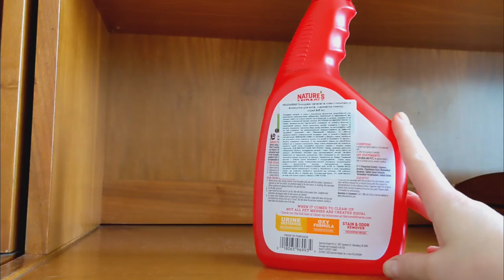Natures Miracle Just For Cats Advanced 946 мл уничтожитель пятен и запахов с усиленной формулой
Уничтожитель пятен и запахов с усиленной формулой для кошек Nature`s Miracle справляется с самыми стойкими загрязнениями, в том числе с въевшимися и трудно выводимыми. Специальная формула с био-энзимами и активным кислородом устраняет самые сложные органические пятна и запахи, включая глубокие загрязнения от травы, сигарет, корма, мочи, фекалий, крови и т. п. Возможности формулы этого Уничтожителя пятен и запахов делает его самым эффективным продуктом в линейке. Средство может использоваться для устранения пятен и запахов, оставленных кошками и другими животными на коврах, тканях, твердых поверхностях, переносках и спальных местах животного.